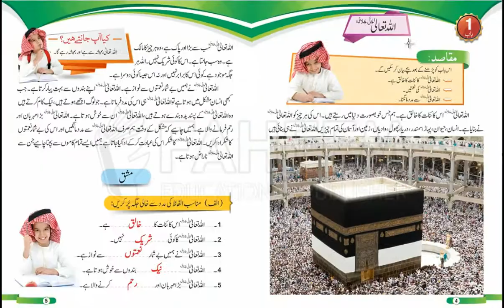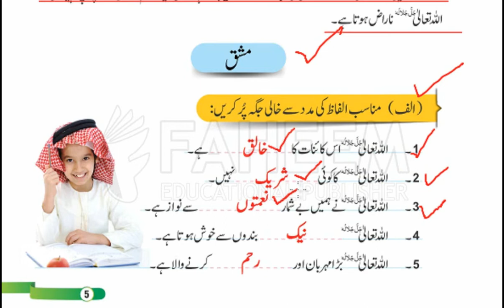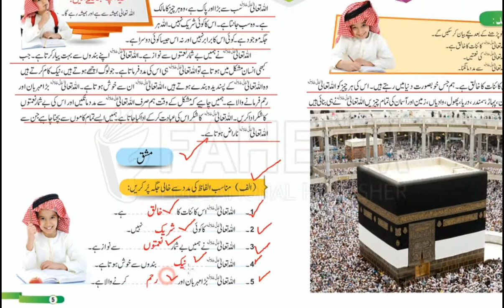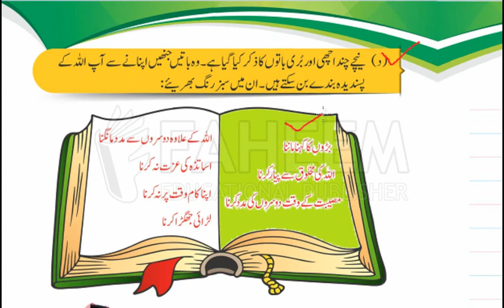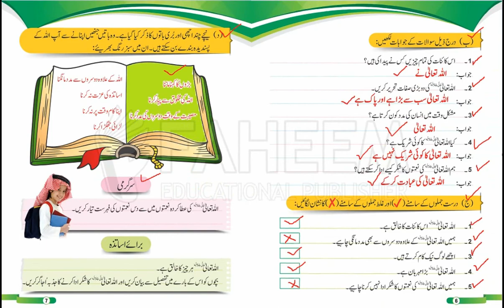Unit 1 ALLAH Tala - Class Two - Islamiyat - Talal Series - Faheem Publishers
Class Two Islamiyat Overlook specially design for Schools also Parents to understand content of Book.